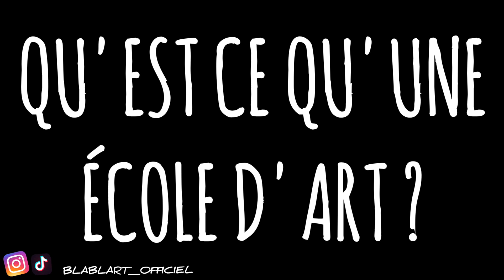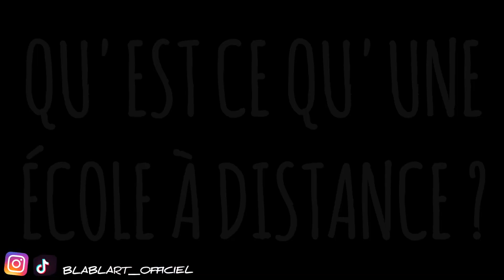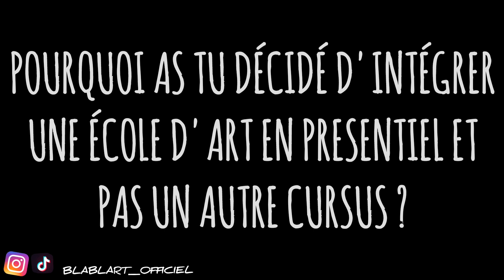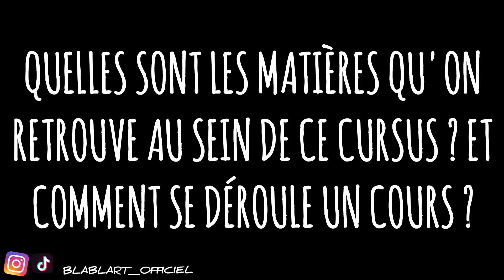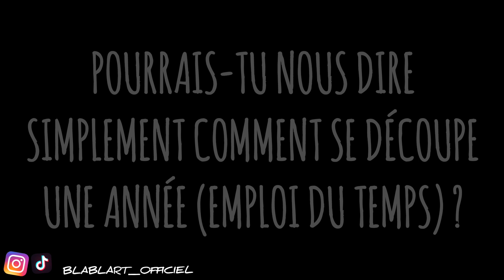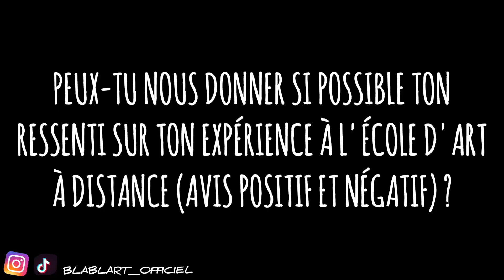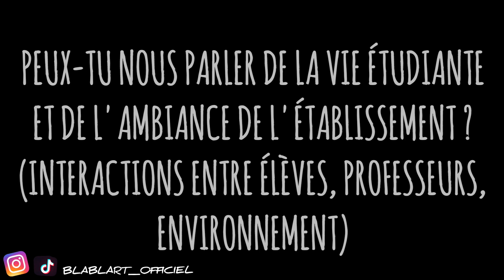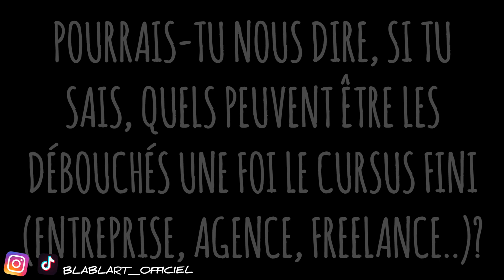ÉCOLE D'ART EN PRÉSENTIEL VS ÉCOLE D'ART À DISTANCE ! ON VOUS EXPLIQUE LA DIFFÉRENCE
Coucou tout le monde c'est Claire, Miya et Axelle ! Aujourd'hui nouvelle vidéo où l'on vous fait partagez un vs pour vous aidez à réussir à faire votre choix dans vos études si vous êtes totalement perdu, mais grâce à cette vidéo plus personne pourra ne pas trouver quel et le choix idéal celons vous !!

franchement on s'est bien amusé à faire cette vidéo j'espère qu'elle vous a plu aussi et qu'elle vous aidera à faire votre choix dans vos études si vous vous voulez vous lancer dans l'art. Bref N'hésitez pas à nous mettre en commentaire votre avis sur cette vidéo et qu'elle prochain vidéos vous voudriez voir sur cette chaîne.

Pour plus d'infos sur nous et notre émission ou bien pour nous poser des questions ou peut-être participer à nos vidéos .

Merci à ceux qui vont nous suivre et à bientôt pour d'autres vidéos sur Blabl'art.
Merci à tous, de nous soutenir ! ❤️

Nombre d'abos actuel : 135